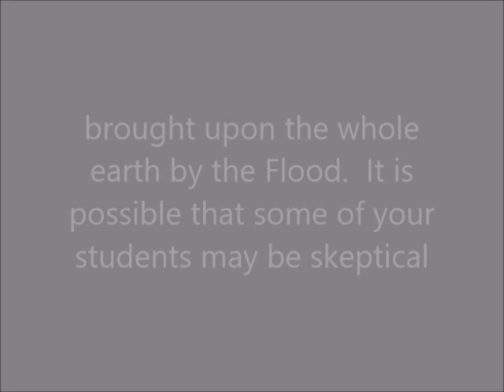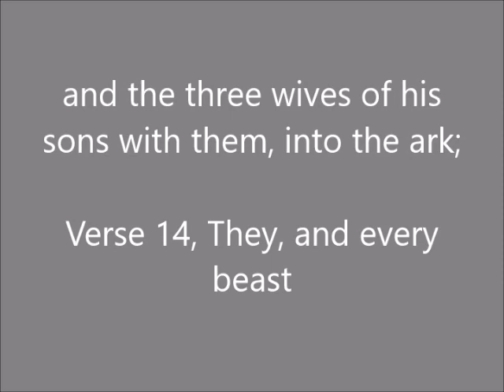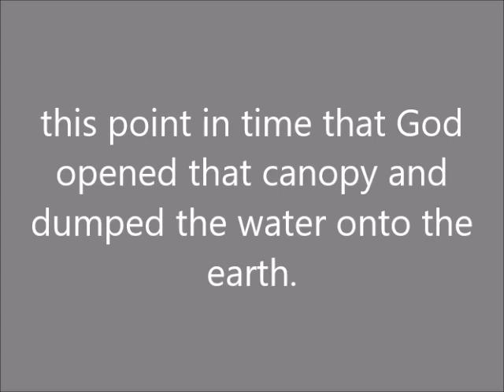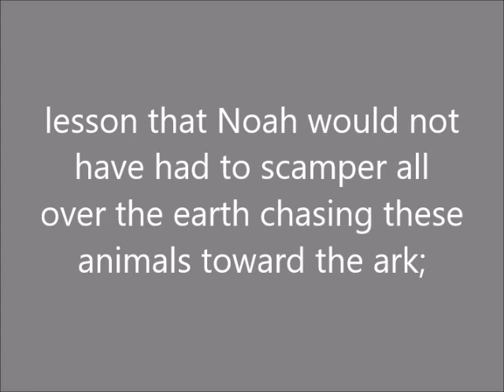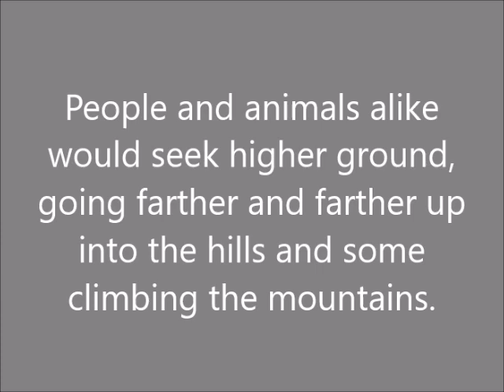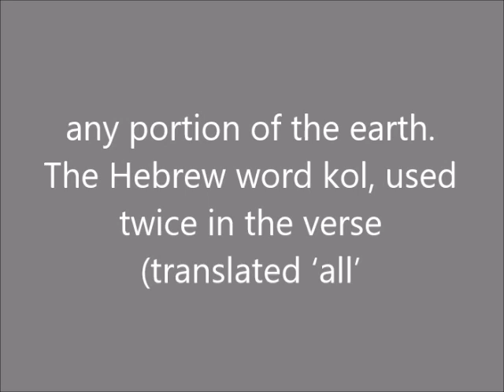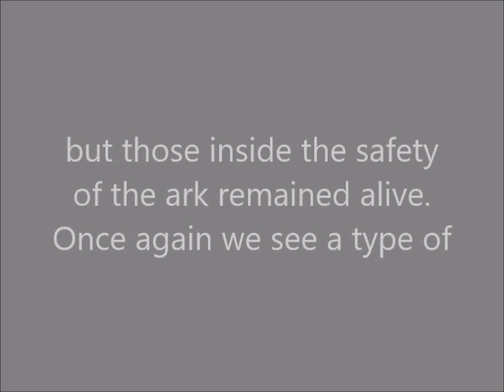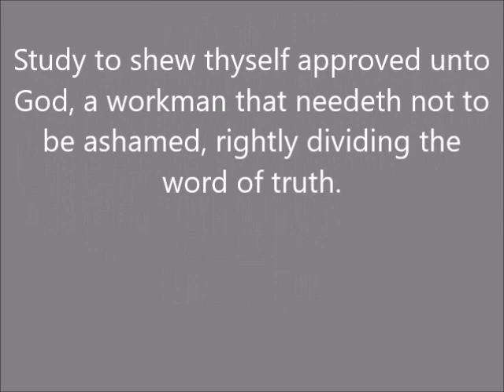Sunday School Lesson November 18, 2018 The Great Flood